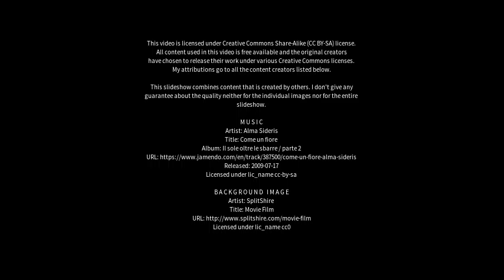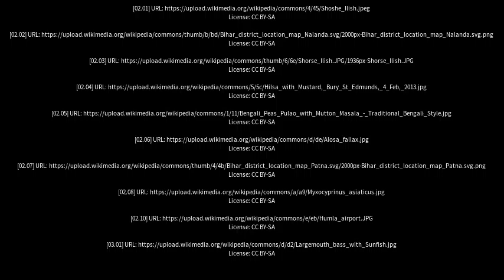Best places to visit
Best places to visit - Hilsa (India) Best places to visit - Slideshows from all over the world - City trips, nature pictures, etc.